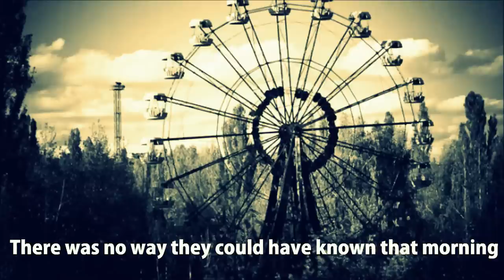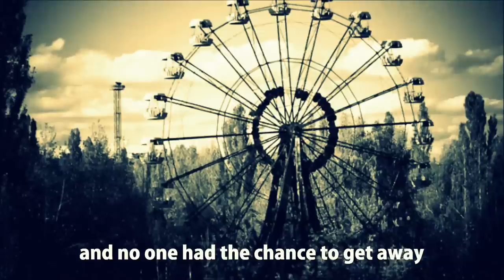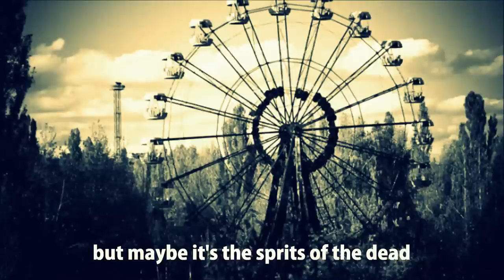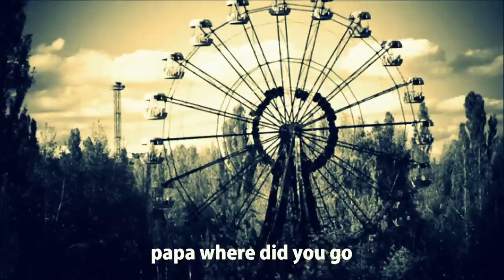Chernobyl song + LYRICS | SONG ABOUT CHERNOBYL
* R. I. P. * All who died in chernobyl...